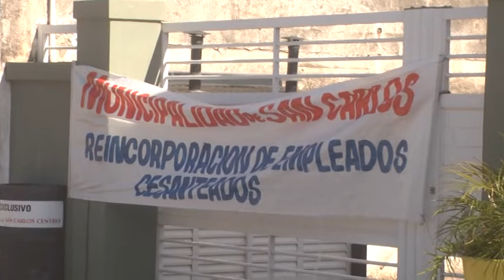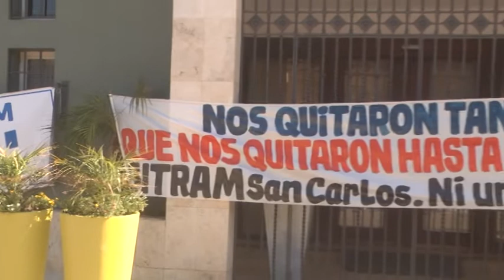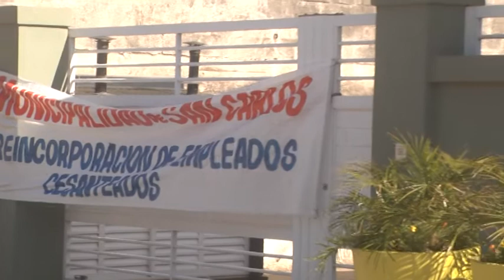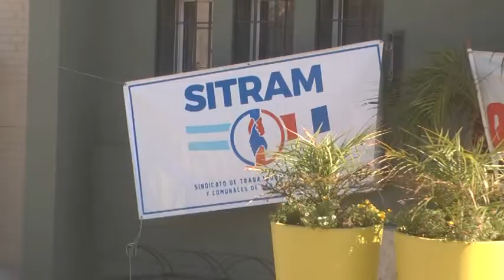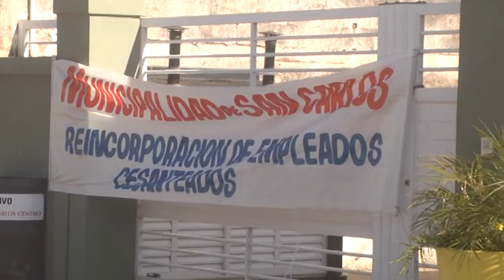ANDRÉS MARTÍNEZ - SITRAM - PARO DE TRABAJADORES MUNICIPALES - CONTINÚA LA MEDIDA DE FUERZA